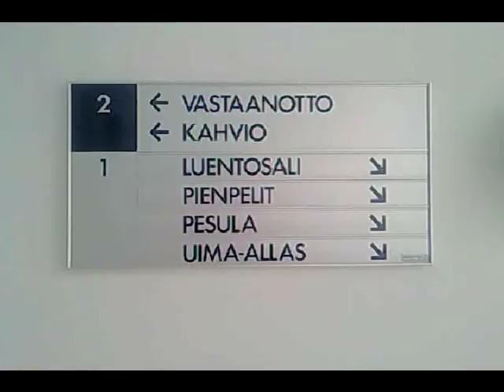Erä-95 Leirillä!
Leirifiiliksiä Eerikkilästä